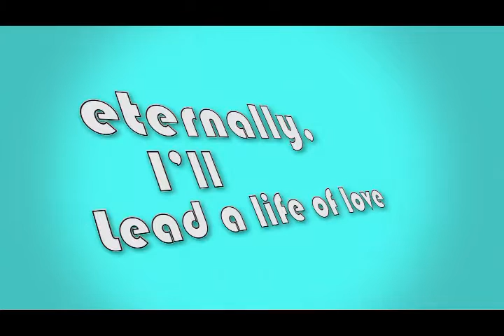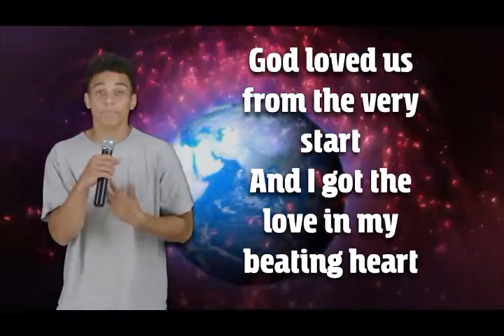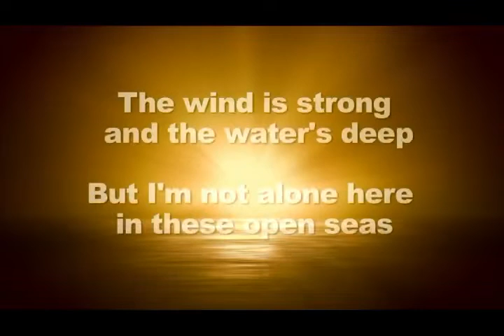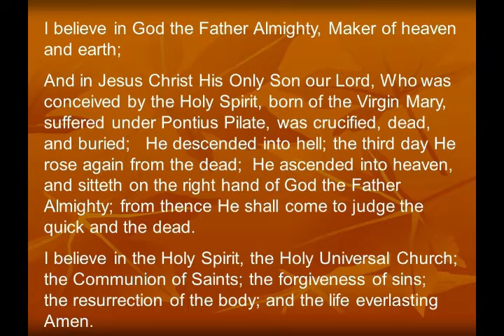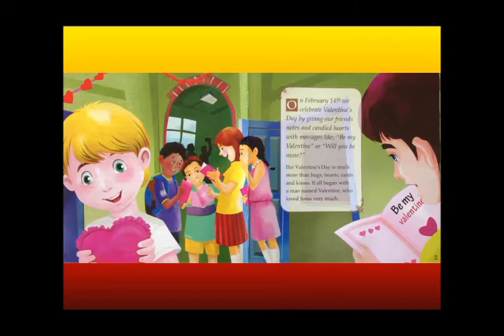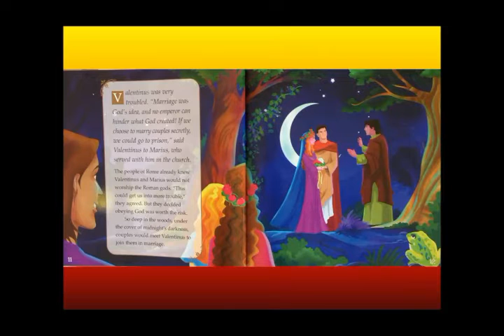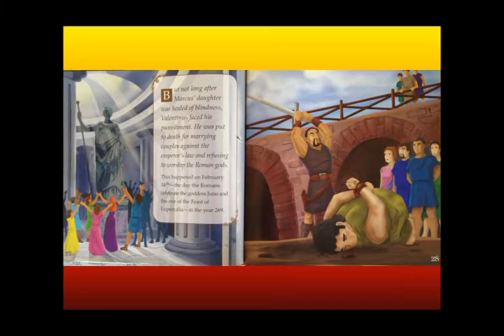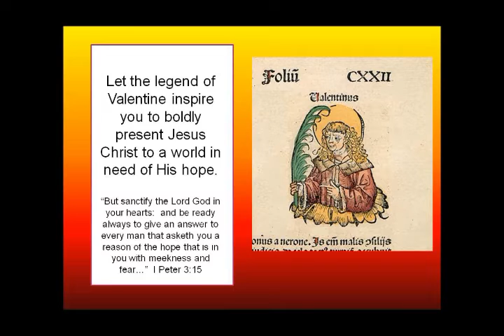LPCH Kid's Church, Feb.14, 2021-- Happy Valentine's Day